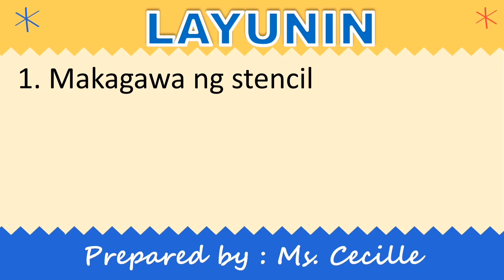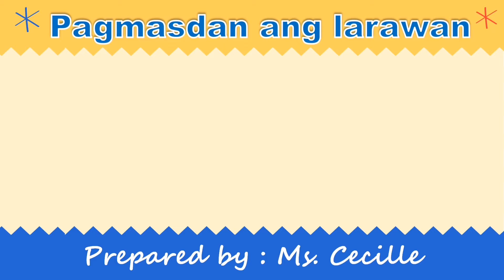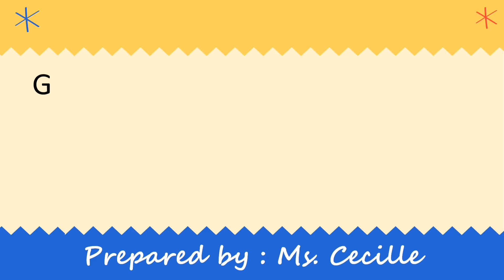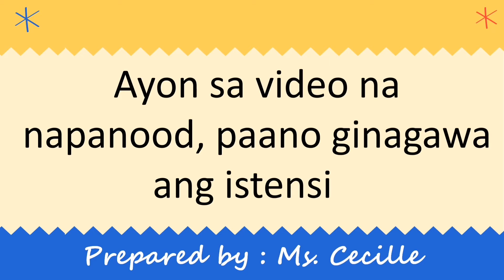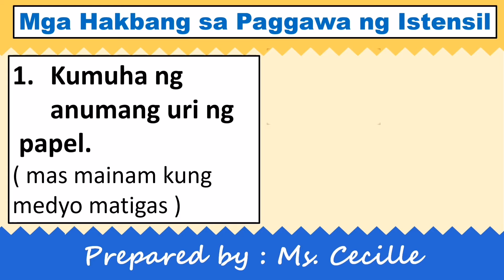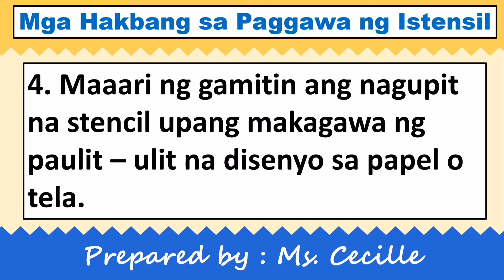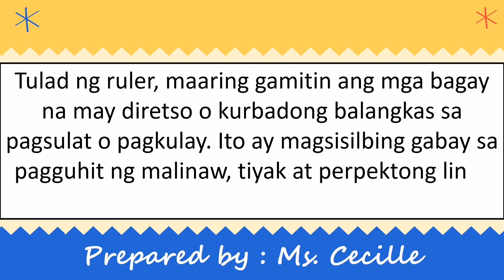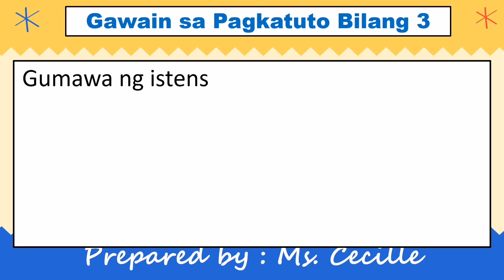ARTS 2 WEEK 5-6 QUARTER 3 Paggupit at Paglapat